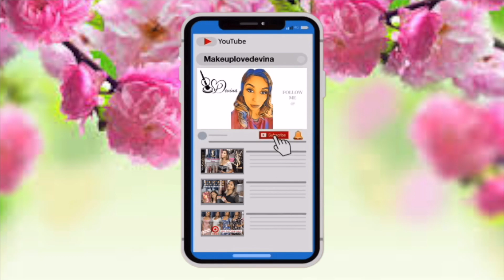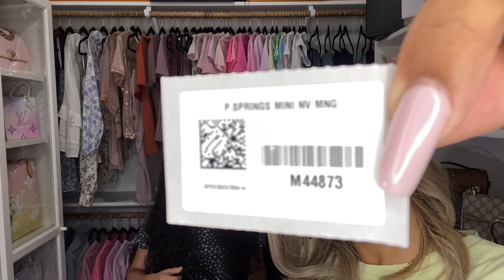Louis Vuitton Palm Springs Mini Unboxing | Crazy Story Time | How I Got This Sold Out Item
Louis Vuitton Palm Springs mini

Hey y’all hope you guys enjoy this video. It’s a special one for my daughters birthday 🎂 she loves my designer bags and I felt she was ready for her own ☺️🦋

Editing by my lovely Husband ❤️